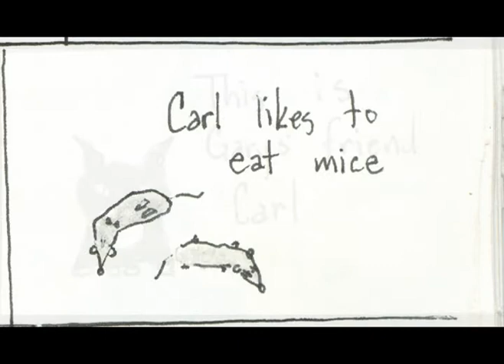garychpt1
this is gary ...